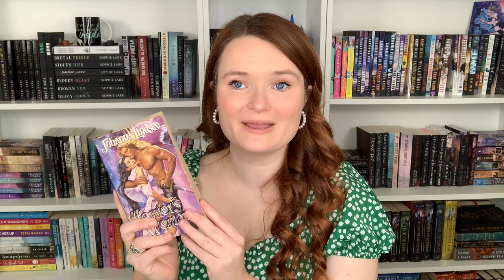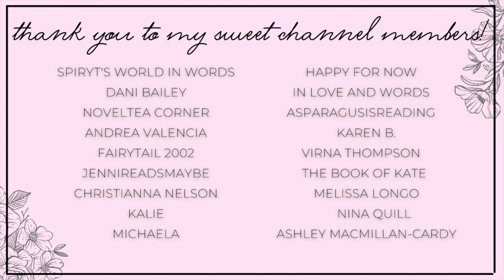september reading plans 🤍 sept tbr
Hi yall!!❤️Here we have all the books I hope to read next month in September! Let me know what yall think of these books!

✨BOOKS MENTIONED✨
Lizzie Blake's Best Mistake
Taken to Heimo
How to Save a Life
Teach Me
Here With Me
The Wreckage of Us
Give Me Butterflies
Deadly Dreams
Getting it on with Gargoyles
The Orc Prince
The Viking's Stolen Princess
Prize of the Warlord
The Truth About Love and Dukes
Warrior's Woman

✨VIDEOS MENTIONED✨

xoxo Ava💕